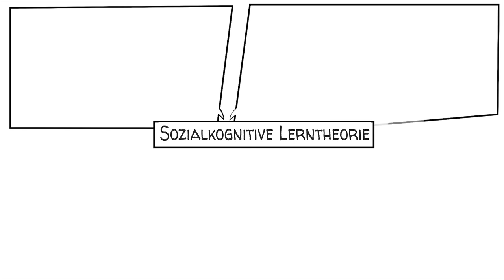Sozialkognitive Lerntheorie: Banduras Experimente mit der Schlagpuppe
Was denkst Du? Können wir nur durch direkte Erfahrung lernen oder auch durch das Beobachten anderer? Um zu beweisen, dass Kinder durch bloßes Beobachten lernen können, entwickelte der amerikanisch-kanadische Psychologe Albert Bandura die Bobo-Puppen-Experimente - eine Reihe umstrittener Studien, an denen Vorschulkinder, erwachsene Modelle und eine aufrecht stehende Puppe beteiligt waren. Was hat er herausgefunden?

BEITRAGEN Sie, indem Sie Ihr Lieblingsthema hochstufen oder neue Themen vorschlagen

KOLLABORATOREN
Drehbuch: Jonas Koblin
Zeichner: Pascal Gaggelli
Stimme: Christian "Beppo" Peters
Färbung: Nalin
Bearbeitungen: Peera Lertsukittipongsa
Leiterin des Partnerschaftsprogramms: Selina Bador
Produktion: Bianka
Lektorat: Susan
Tontechnik: Miguel Ojeda
Übersetzung: Gunnar Selm

SOUNDTRACKS
Schöne Spielsachen - Studio Le Bus
Spielzeuge sind lebendig - Studio Le Bus

Vertiefen Sie sich mit diesen Top-Videos, Spielen und Ressourcen:

Banduras Theorie des sozialen Lernens in der Bildung - Auswirkungen auf das Lehren und Lernen

The Perils of Flawed Experimentation - Kritik am Bobo Doll Experiment

QUELLEN

ÜBUNG IM KLASSENZIMMER
Experimentiert! Wählt zwei oder mehr Aktivitäten aus, die Ihre Klasse gemeinsam durchführen wird (am besten wären einfache körperliche Aktionen wie Saltos oder Yogastellungen). Wählt für jede Aktivität eine andere Art der Vorführung aus ( eine führt ihr selbst vor, eine lässt ihr einen Schüler vorführen und eine wird den Schülern nur beschrieben). Achtt darauf, dass jeder jede Pose oder Aktivität einmal ausführt. Welchen Lernstil bevorzugen die Schüler? Was könnten sie besser machen? Ermutigt jeden Schüler, seine eigene Aktivität oder Pose zu demonstrieren und sie so zu erklären, dass die Mitschüler sie verstehen können. Variiert den Detaillierungsgrad der Erklärung, um interessante Ergebnisse zu erzielen!